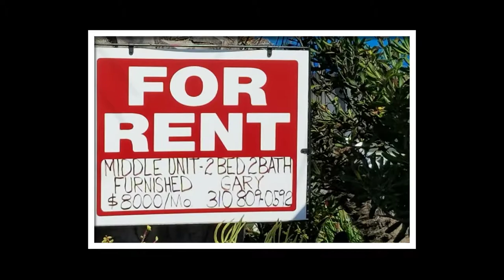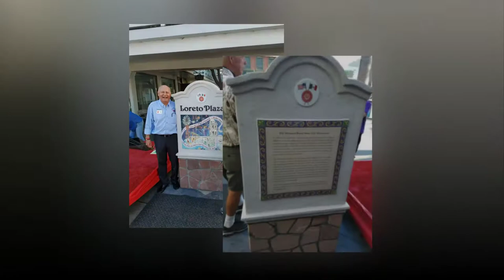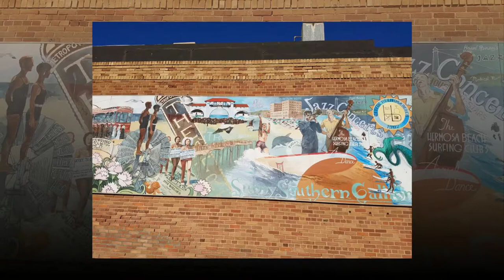Hermosa Beach, CA September 24, 2017